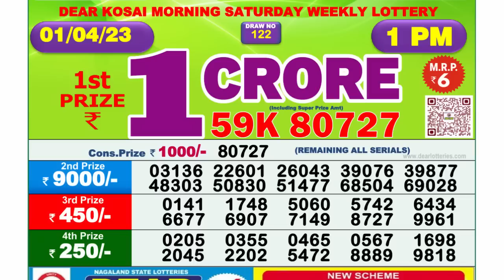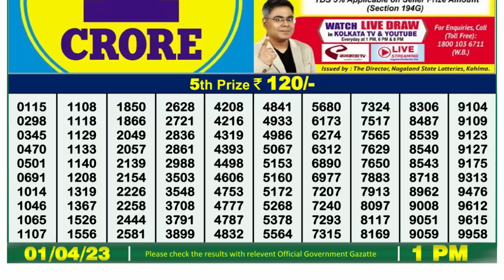🔴 Lottery Sambad Live 01:00pm 01/04/2023 Morning Nagaland State Dear Lottery Result Pdf Download